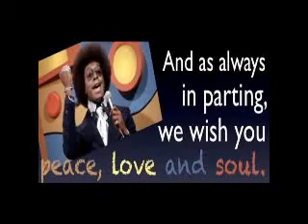Farrakhan Converts 2 Christianity ? Elijah Muhammad Is Jesus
A Dark Skin Woman’s Revenge- The One Woman Play, Starring SOUL Sista Rashida Strober Is Coming 2 Harlem, New York !
In Celebration Of Soul Liberation Day-December 07,2017
White Supremacy, UNMASKED ! A True & Complete History @

1000% Liberation Of The, MIND ! - Let The Deprogramming, BEGIN !- I’m In The Wrong Place 2 Be, REAL !